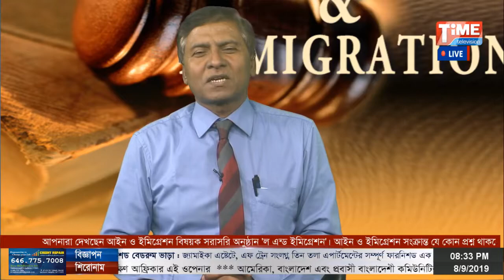Law & Immigration 080919